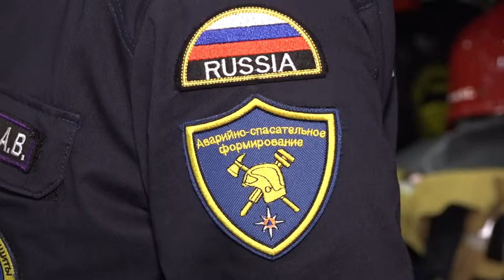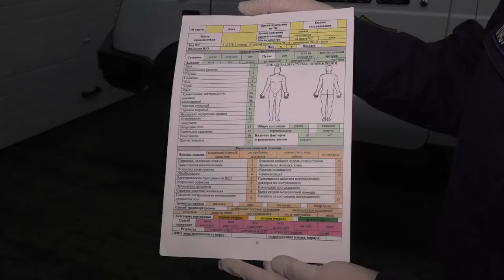Работа спасателей: первая медпомощь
В одинцовском Центре гражданской защиты регулярно проводятся отработка нормативов, практических навыков и теоретические занятия. В этот раз отрабатывались навыки оказания первой медицинской помощи на месте чрезвычайного происшествия.